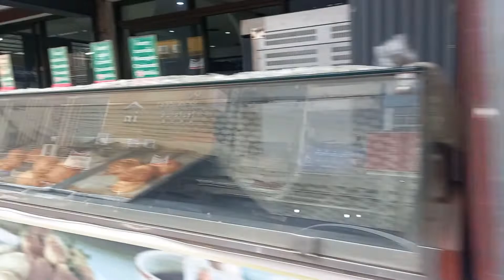City Center, Vientiane, Laos